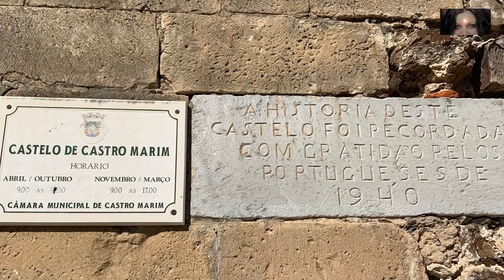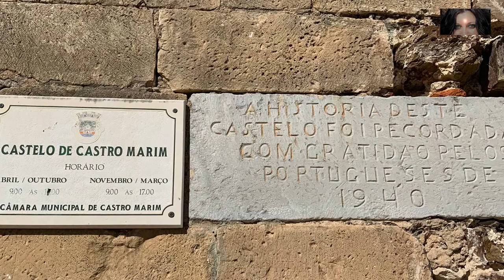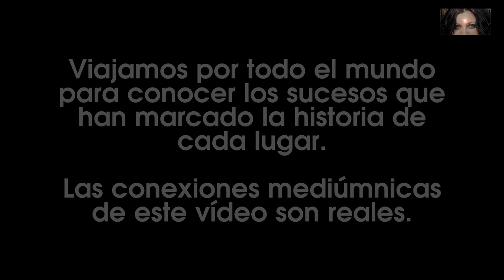Documental Castro Marim (Portugal)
Documental con imágenes y la historia de Castro Marim. Conexiones mediúmnicas reales.